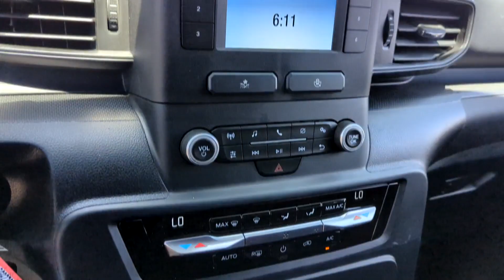2024 Ford Police_Interceptor_Utility Peoria AZ